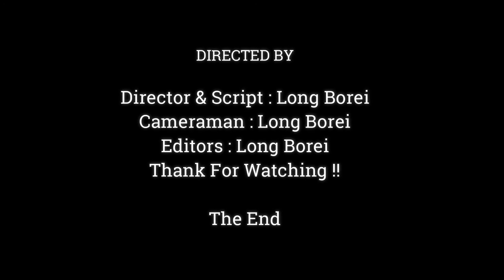Peaceful & Beautiful Mother Monkey grooming her Baby | How Good Mother Monkey!!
Dear all Value Visitor, This Videos We Want To Show You About ,Peaceful & Beautiful Mother Monkey grooming her Baby | How Good Mother Monkey!!